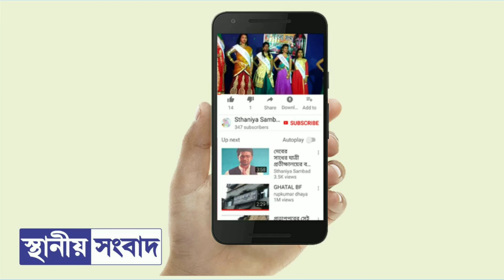ঘাটালে জি বাংলার দিদি নং ১ এর অডিশন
# ZeeBangla_Didi_No-1